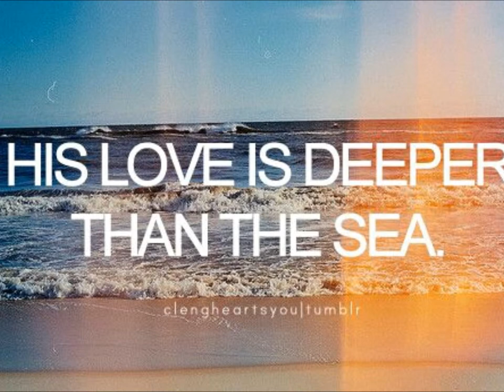St John's DSG Rally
Friday the 30th of May